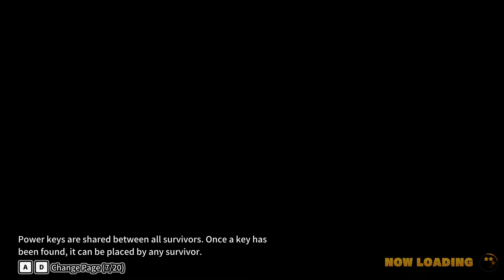Fighting A Premade Is Scary - Dragon Ball The Breakers Season 4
Premades ruin my life!!!

DRAGON BALL: THE BREAKERS is an online asymmetrical action game in which a team of 7 ordinary citizens tries to survive the Raider (a classic DRAGON BALL rival such as Cell, Frieza, and Buu), who will hunt them down and evolve during the game into an unstoppable force.

Timestamps
0:00 - Intro
1:30 - Match Begins
4:00 - Level 2
8:15 - Level 3
10:20 - Final Thoughts

Buu Raider
Cell Raider
Broly Raider
Dragon Ball The Breakers Season 4
Dragon Ball The Breakers Season 4 Anniversary
1st Anniversary
Ranked
Raider
ORANGE PICCOLO
BEAST GOHAN
CHEATING
Cheater
Summons
Beast Gohan And Orange Piccolo Summons
SUMMONS
Orange Piccolo showcase
Orange Piccolo
Ginyu Force Raider match
Raiders OP
KID BUU
VANISH BALL SHOWCASE
2023 TIER LIST
TIER LIST
RAIDER TIER LIST
2023 RAIDER TIER LIST
Oolong
Oolong Event
Cell Raider
WORST RAIDER IN THE GAME
Worst Raider Cell
Vegeta raider
GREAT APE VEGETA
Average Vegeta game
CHEATER
CHEATER LOSES AGAIN
BEAST GOHAN SHOWCASE
Dragon Ball The Breaker Beast Gohan
BEAST GOHAN SPECIAL BEAM CANON
Frieza Raider
Frieza Raider match
Frieza Ranked match
Frieza Game
BEST PASSIVE IN THE GAME
Best passive in dragon ball the breakers
Broly Raider
BROLY RAIDER MATCH
THE MOST TOXIC STRAT
THE MOST TOXIC ACTIVE IN THE GAME
THIS RAIDER MAKES WINNING LOOK EASY
NEW EVENT
CELL MAX RAIDER
CELL MAX
THE MOST ANNOYING STRAT
THE MOST ANNOYING BUILD
The Cave
THE CAVE
How To Beat A Premade
How To Beat A Sweaty Lobby
BABA GAMING
Baba Skin
BABA
DC
DISCONNECT
FIGHTING A PREMADE
Z5 PREMADE
PREMADE